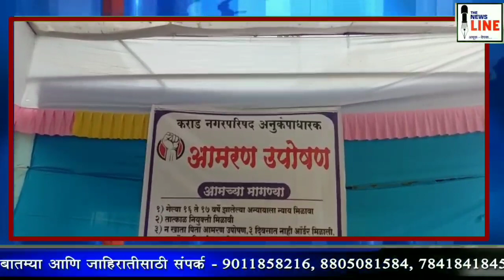अनुकंपा तत्वावर वारसांची नियुक्ती करण्यास कराड नगर परिषदेकडून टाळाटाळ....